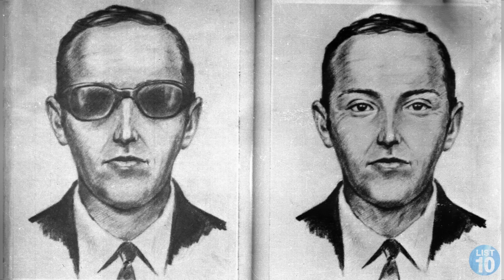5 Most MYSTERIOUS PEOPLE of All Time | LIST KING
From a man who jumped out of a plane and was never seen again to mysterious green children thought to be aliens! We take a look at 5 of the Most Mysterious People of All Time!

Countdown List

5 - Babushka Lady
4 - D. B. Cooper
3 - Man in the Iron Mask
2 - Gil Pérez
1 - Green Children of Woolpit

Legality Agreement

Unported License.